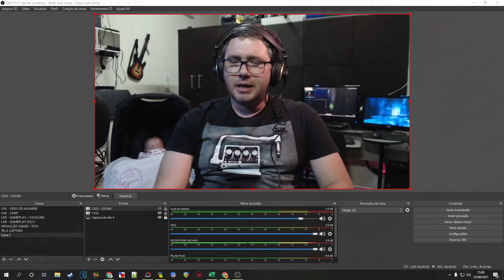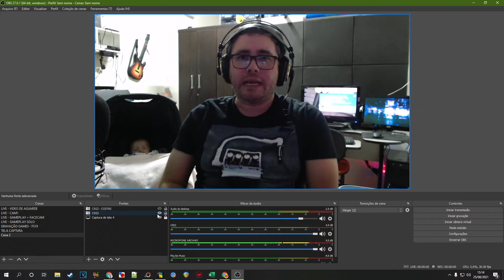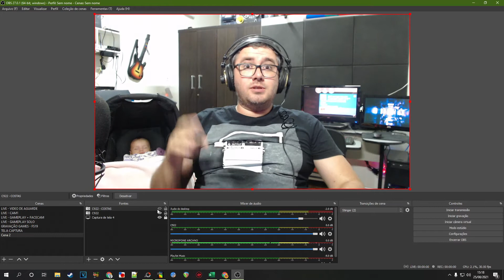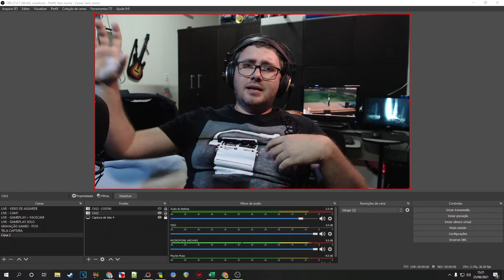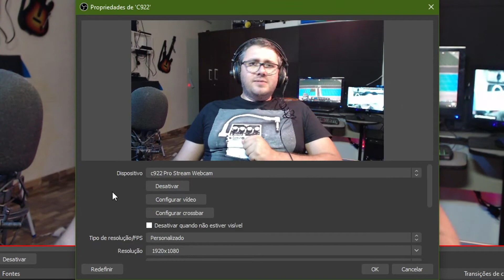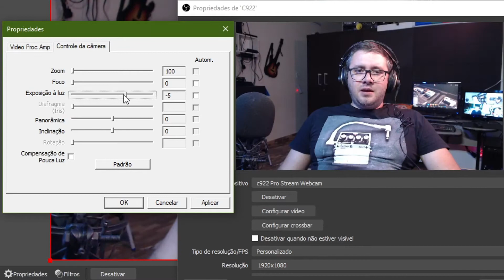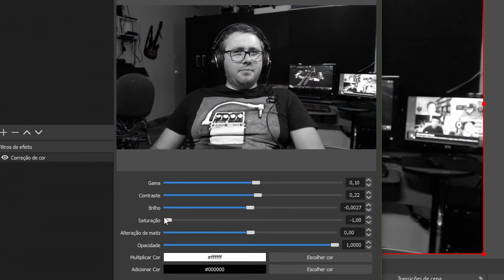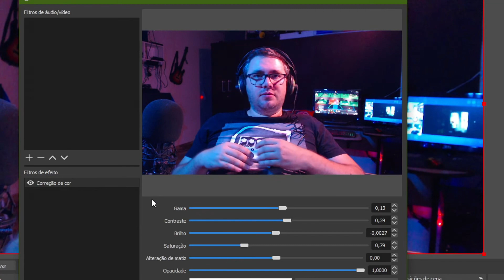🎥 Dicas Profissionais para Melhorar Sua Webcam no OBS Studio!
Descubra neste tutorial completo como transformar a qualidade da sua webcam utilizando o OBS Studio. Aprenda passo a passo a ajustar nitidez, cores, iluminação e muito mais, alcançando uma qualidade de vídeo superior. Desde a configuração inicial até dicas avançadas, ensinaremos a otimizar resoluções e taxas de quadros para resultados impressionantes. Ideal para streamers e criadores de conteúdo que desejam elevar sua experiência de gravação e transmissão ao vivo. Siga nossas instruções e veja a diferença no seu vídeo. Experimente e compartilhe seus avanços!

✅ *Deixe seu joinha se curtiu o vídeo!*